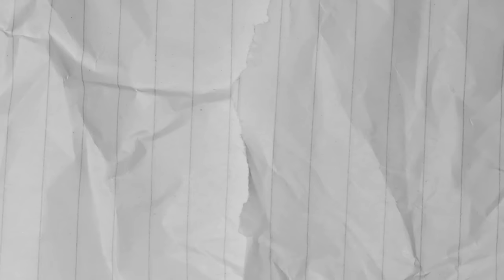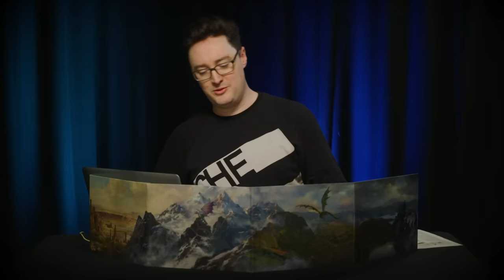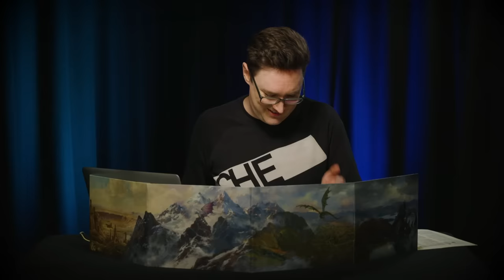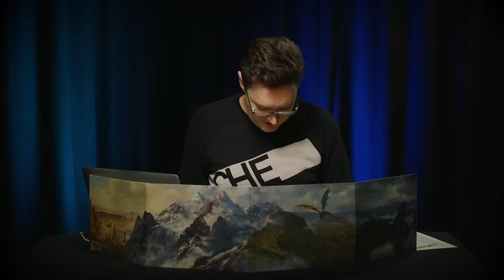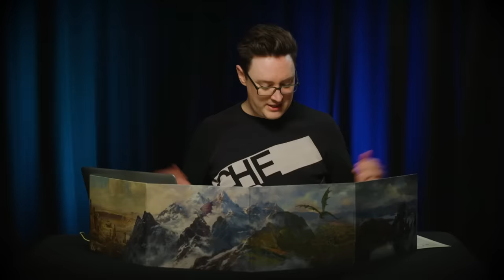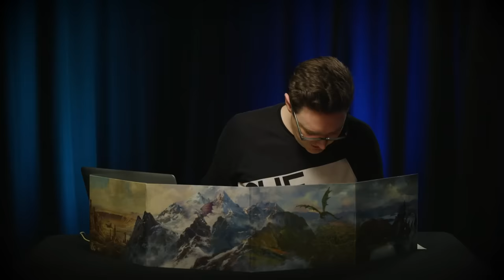D&D But... Everyone's a Kobold | Oxventure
It's Dungeons & Dragons, but everyone is playing a Kobold! Enter the caverns of nature's most confusing creature, the Kobold. Only 5HP, but enough of them to make it count! Grab your random Kobold generator, and let's get cracking!

Join the OX Supporters Club for exclusive access to our Discord!

Oxventure is your home for all things Oxboxtra Tabletop content! From Oxventure D&D to Blades in the Dark and More!